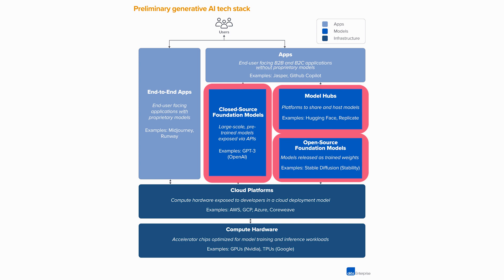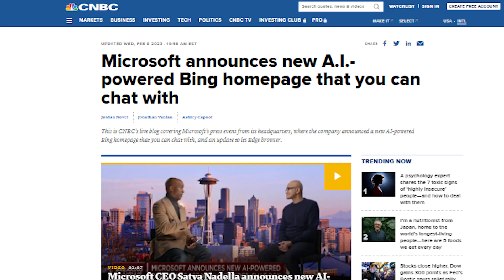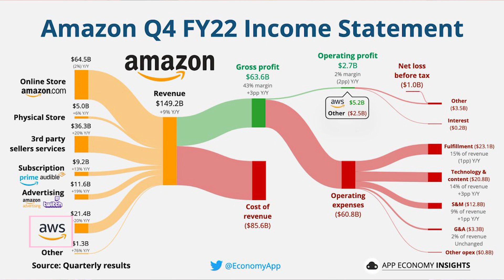AI WARS: Who will win in 2023? Microsoft vs. Google vs. Amazon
🚀 Who is best positioned in AI in 2023?

Join us as we explore the fascinating world of Artificial Intelligence and how Big Tech is battling for supremacy in this rapidly growing industry! In this 3-part series, we'll evaluate the biggest players in AI, covering hyperscalers, consumer tech, and semiconductors.

In Part 1, we dissect the AI strategies of Microsoft, Alphabet (Google), and Amazon. We'll discuss how these tech giants are investing in AI across the generative AI tech stack, consisting of Applications, Models, and Infrastructure. You'll learn about their partnerships, products, and innovations in the world of AI.

🔥 Don't miss our analysis of:

• 💻 Microsoft's partnership with OpenAI and its integration into their products.
• 🔍 Alphabet's AI-first approach and its impact on Google's business.
• ☁️ Amazon's AI efforts in AWS, targeted advertisements, and more.

⏱️ Timestamps
00:00 Introduction
02:08 Microsoft
03:58 Alphabet (Google)
05:33 Amazon